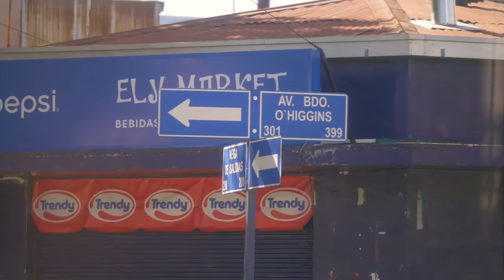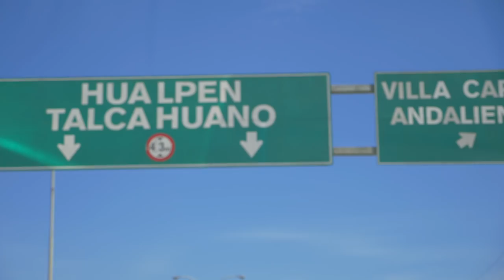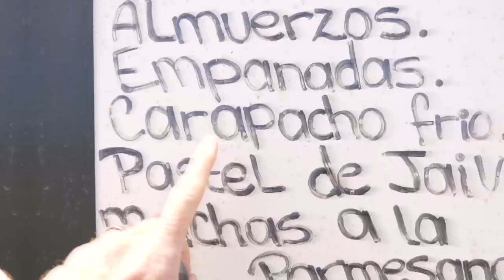WAS IT WORTH IT?!?! EXPLORING TOMÉ | S.03 Ep.16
Linares, Chile